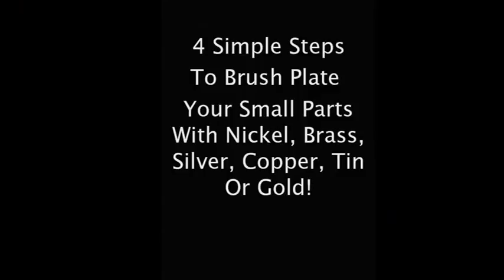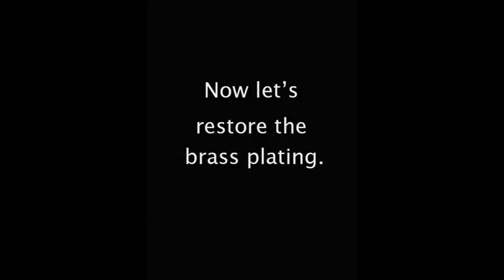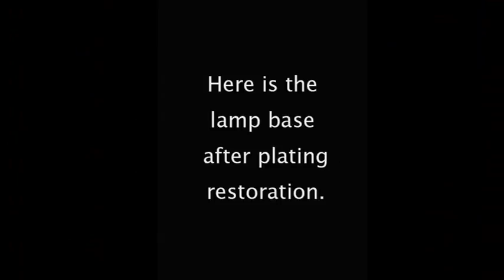Plug N Plate Products - Metal Plating Made Easy!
Don't throw those items away just because the plating has worn off!
Watch the video and see how easy it is to restore plating to your precious items!

Plug N' Plate® is a new concept in plating small parts. Our unique mains power pack supplies just the right amount of power allowing you to brush, and in some situations, dip plate your smaller components.
The Plug N' Plate® system will also allow you to patch repair areas where the original plating has worn away.
Plug N' Plate® is ideal for vintage vehicle restorers, antique collectors and dealers, and small workshops doing prototype work.
What could be simpler? The Plug N' Plate® wand is attached to the red plug on the Power Pack, and the alligator clip is attached to the work-piece. The end of the wand is covered in an absorbent bandage, which is soaked in the plating solution for a few seconds.
By simply stroking the part with swift brush strokes, the circuit is closed and the plating metal bearing solution goes to work, depositing its beautiful layer onto the object.
Plug N' Plate® is perfect for gold plating car emblems. Simply strip the chrome off with Chrome Stripper, then apply the gold. Full instructions are included.
Plug N' Plate® may be applied onto most metals. To plate onto Stainless Steel, use the Plug N' Plate® Copper system. When gold plating onto stainless, apply our Stainless Steel Activator For Gold with a stainless wand and 4.5V power pack, then you may gold plate directly onto the stainless part.
Aluminum can be plated with the Acid Copper Plug N Plate system, after prepping your part with Zincate.
Plastic parts can also be plated with our Acid Copper Plug N Plate system after painting with conductive paint and swabbed with Tinning Solution.